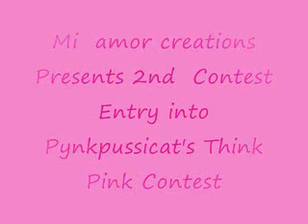2nd Contest Entry into PynkPuSsiCat's Think Pink Contest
Products Used: Rubies- White Crean Makeup
L.A. COLORS- SWEET PLEASURE
MILANI EYESHAWDOW- BRONZE DOLL
Sally Hansen Satin Effects lg- Attraction
MK- Ultimate Mascara
Ruby Kisses liquid eyeliner-shiny black